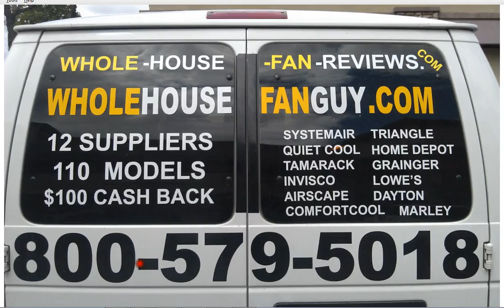Whole House Fan Riverview